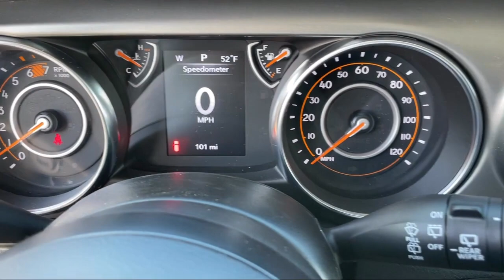2023 Jeep Wrangler Willys Sport Butte Anaconda Helena Bozeman Dillon Missoula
2023 Jeep Wrangler Willys Sport Stock Number: D139DT Vin:1C4HJXAG8PW549795.

Butte Chrysler Jeep Dodge Ram New is proudly serving our friends and neighbors in Butte, Anaconda, Helena, Bozeman, Dillon, and Missoula. or give us a call at for more information about this or any of our other vehicles.
Butte Chrysler Jeep Dodge Ram New